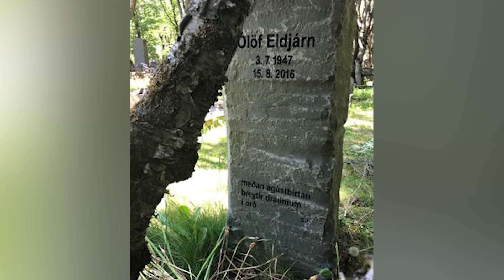Top 5 Haunted Places In Iceland You Should Never Visit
Many places around the world are filled with paranormal activity and ghost sightings. Some of the most haunted places can be found in Iceland. In this video we will be counting down the Top 5 Haunted Places In Iceland You Should Never Visit.

Time Codes:
0:00 - Intro
0:17 - Stokksnes Beach
1:50 - Hvitarvatn Lake
3:10 - Holavallagarour Cemetery
4:51 - The Priest's Stone
6:06 - Hofdi House